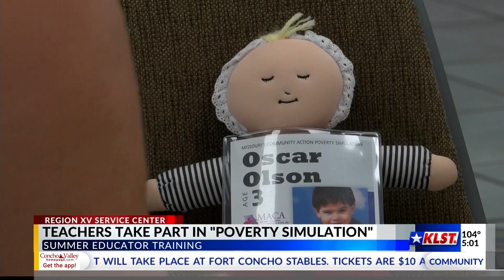Teachers take part in "poverty simulation"